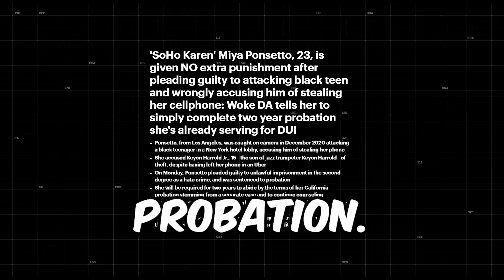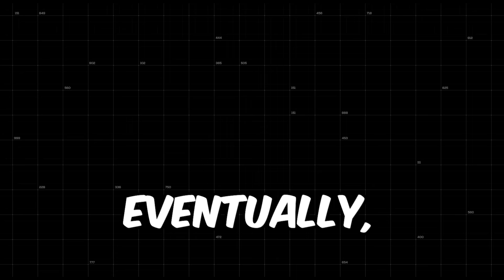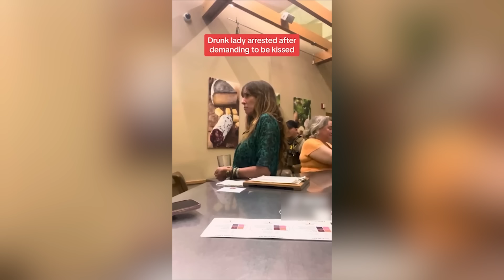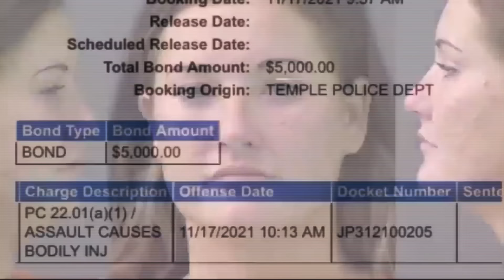10 Minutes Of Entitled Karens Getting Arrested!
10 Minutes Of Entitled Karens Getting Arrested!